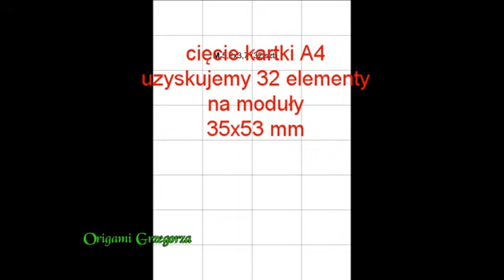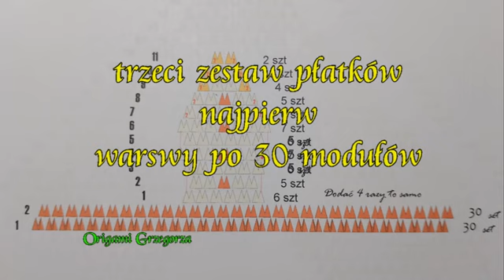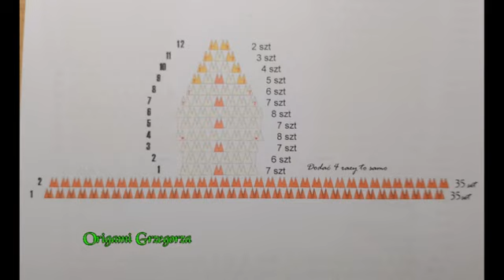Kwiat Lotosu origami 3D - 3D origami lotus flower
Po dłuższej przerwie witam wszystkich ponownie. W tym filmie chcę pokazać jak zrobić kwiat lotosu który jest częstym motywem w sztuce, malarstwie i fotografii. Mam nadzieję że moja praca oddaje chociaż cząstkę jego piękna. Zmotywowany przez Kolegę Romana G. i jemu dedykuję tę pracę.